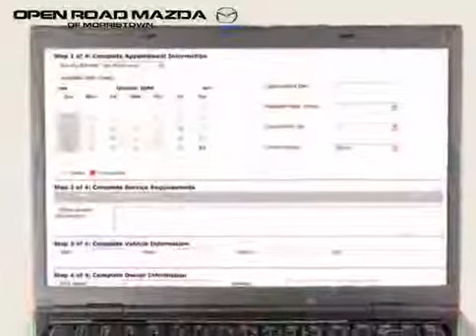2007 Mazda MAZDA3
2007 Mazda MAZDA3 at Open Road Mazda of Morristown